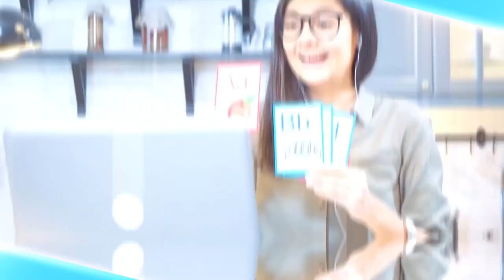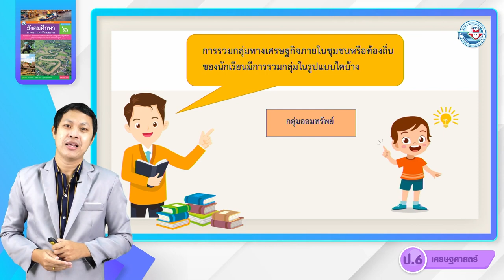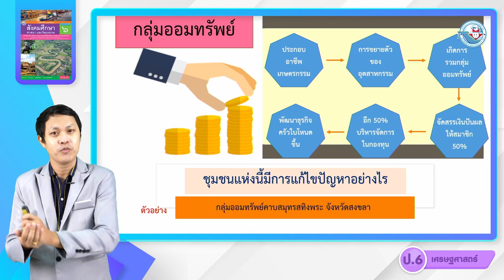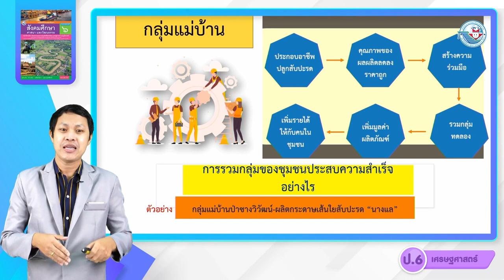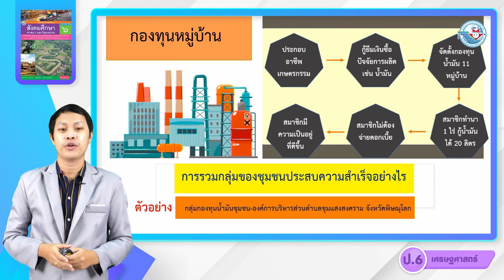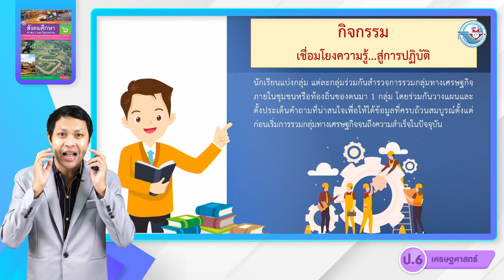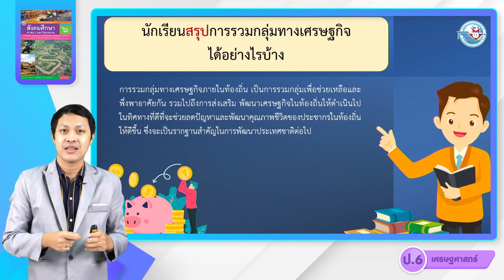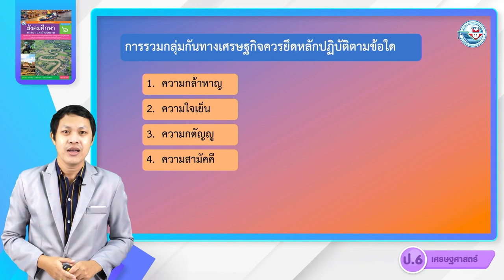ป.6 การรวมกลุ่มทางเศรษฐกิจภายในท้องถิ่น